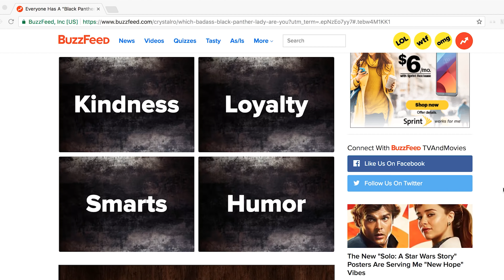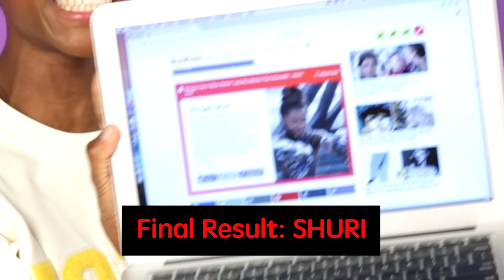Letitia Wright Got Shuri In Our "Which Black Panther Lady Are You" Quiz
STILLS
Zebra print background pattern. Black and white
sv_sunny/Getty Images
The Los Angeles World Premiere of Marvel Studios' BLACK PANTHER
Rich Polk/Getty Images

EXTERNAL CREDITS
Letitia Wright